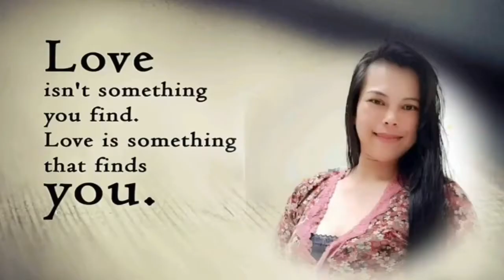Lunch time with friends#birthdaycelebration